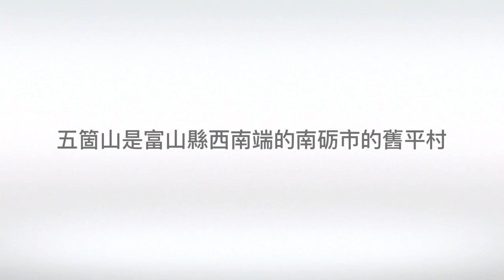五箇山 合掌村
世界遺產五箇山 穿越時空走進深山的童話世界